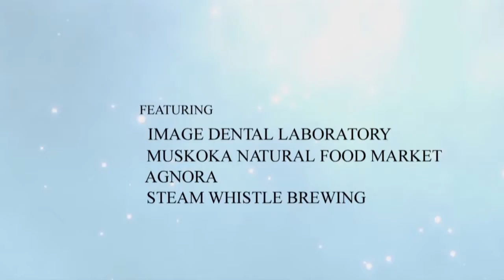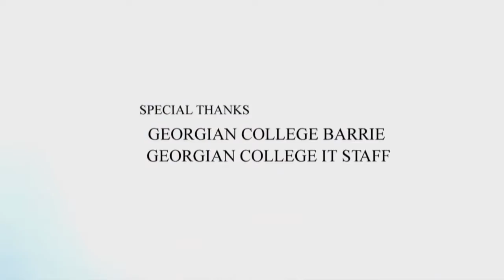Part 4 Greg Taylor Keynote Address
Greg discusses why a company's culture is its only enduring competitive advantage and the key role that employees play in branding and word of mouth advertising.